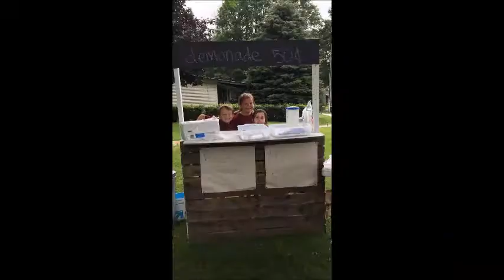Lily 4H PSA